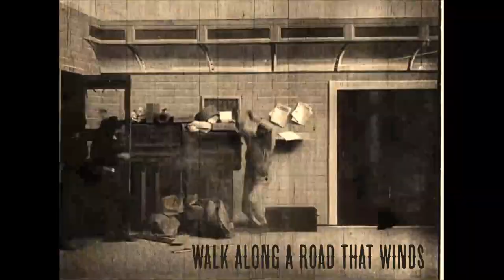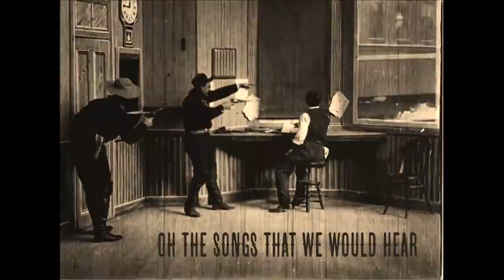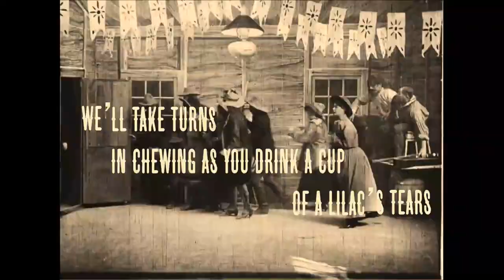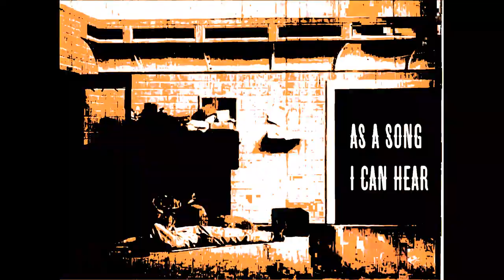The Pincushions - A Lilac's Tears (Official Lyric Video)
The lyric video for 'A Lilac's Tears' by Electronic Rock/Alternative Country band The Pincushions.

The Pincushions:

Robin Koljak - Vocals & Guitar, Keyboards
Andres Arik - Guitar
Valentina Vekshina - Drums
Marleen Elisabeth Must - Bass Guitar

Music & Lyrics by Robin Koljak. The song is recorded at Susi Stuudio, mixed and mastered by Erko Laurimaa. Video by Matthias Veinmann.